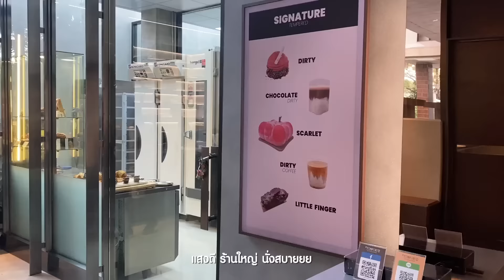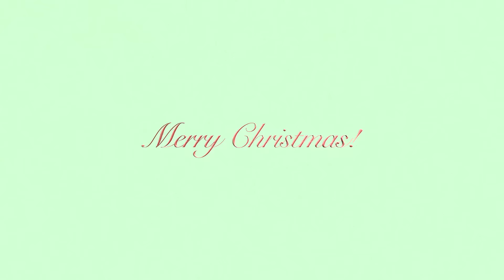(eng) VLOGMAS 🍷 christmas room decor 🎄 แต่งห้องคริสต์มาส, ทำ greek yogurt กินเอง, exhibition🌟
merry christmas everyone♥︎ wish you a warm welcoming 2023! stay healthy and wealthy 🌟

products in this vid 💌
(i made an assumption of what can be frequently asked where to purchase, i hope this would be helpful. i'm sorry that some of them are those i purchased offline, so i cannot put up links.)

location f&b
*tempered cafe
*KICH gallery
*fat belly restaurant